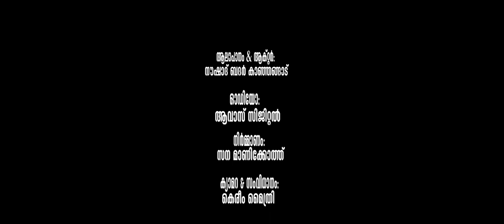മദീന മുഹബ്ബത്ത് ആൽബം പാട്ടിലൂടെ കരയിപ്പിച്ച് ആലാപനം.നൗഷാദ് ബദർ കാഞ്ഞങ്ങാട് സംവിധാനം കരീം മൈത്രി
മദീന മുഹബ്ബത്ത്

മദീന കാണാനുളള അടങ്ങാത്ത മോഹം,
പുണ്യ ഹബീബിനോടുള്ള മുഹബ്ബത്ത്
അതായിരുന്നു പാട്ടിലുടനീളം

ഇതൊരു ഹൃദയ നൊമ്പരമാണ്
ഈ പാട്ട് കേട്ടാൽ
അറിയാതെ കണ്ണുനീർ പൊഴിഞ്ഞ് പോകും

പാട്ടിലൂടെ കരയിപ്പിച്ച് കളഞ്ഞല്ലോ നൗഷാദേ   ആലാപനം.നൗഷാദ് ബദർ  കാഞ്ഞങ്ങാട് നിർമ്മാണം  സന മാണിക്കോത്ത്
 ആൽബം
മദീന മുഹബ്ബത്ത്

*🎬 ക്യാമറ സംവിധാനം കരീം മൈത്രി  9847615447